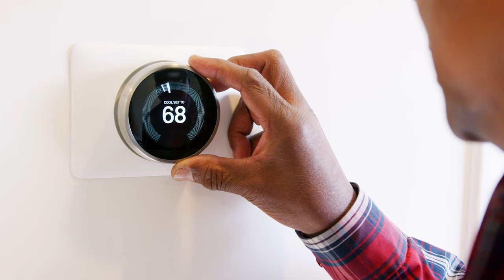Tankfarm propane is the only carbon neutral propane provider on the planet.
Is your propane company carbon neutral? No, none of them are, except Tankfarm. We take high quality carbon credits to offset every gallon of propane our customers use. Simple, like it should be. to sign up, today!